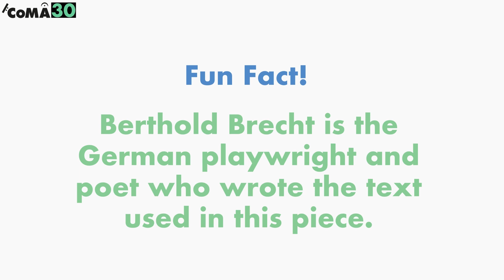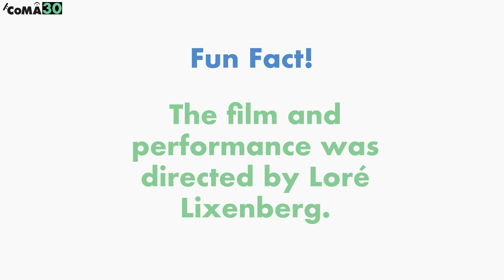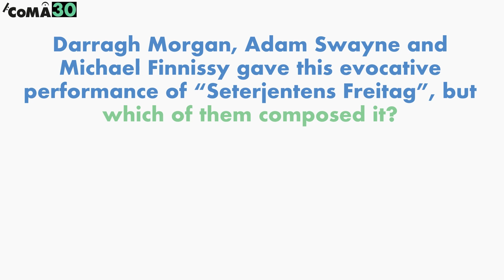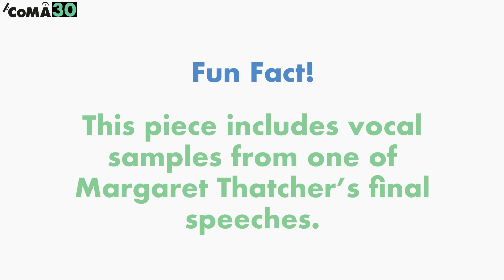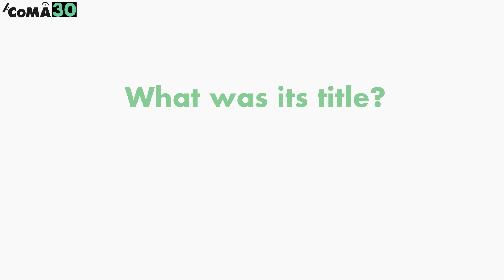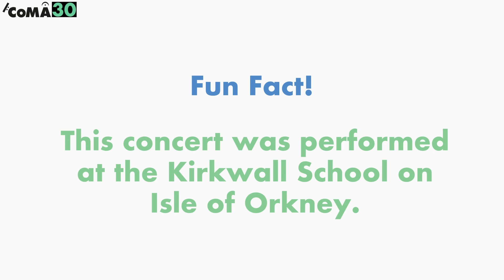CoMA 30th Anniversary Musical Trivia Part 3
As part of our 30th Anniversary celebrations we are looking back at some of CoMA's performances. Join us for a game of musical trivia and see if you can guess the composer and title of the work!